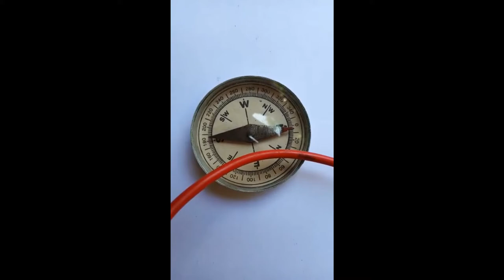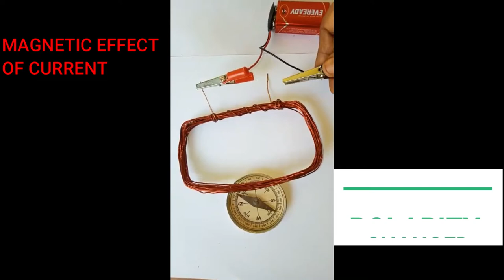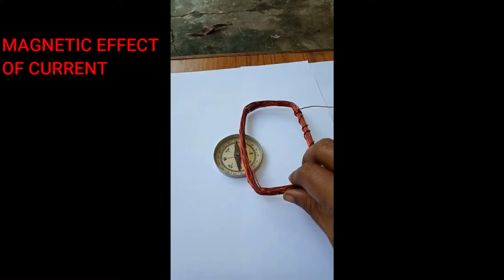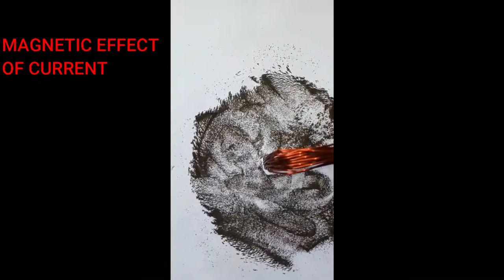MAGNETIC EFFECT OF ELECTRIC CURRENT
Oersted Experiment.
Few more experiments to show that magnetic field is produced around a current carrying conductor.